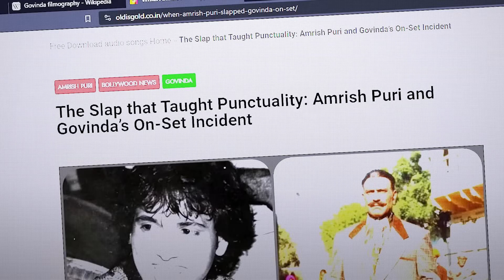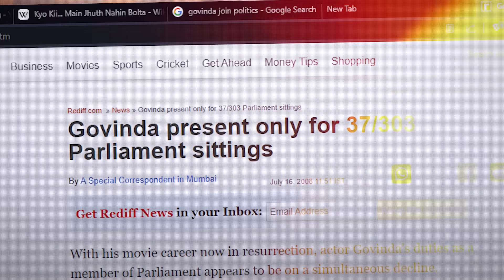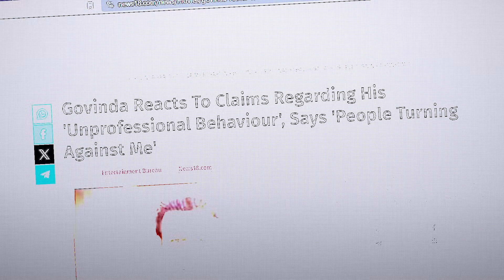What Happened to GOVINDA ?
What Happened to GOVINDA ? | YBP Filmy

The dating app where you swipe memes, not people and meet people who match your sense of humour.
How it works: Swipe right on the meme you find funny and left on the ones you don’t You get a profile recommendation based on the memes you liked If you like what you see, hit “Schmooze” or if you don’t, “Snooze” If they Schmooze you back, it’s a match!

Govinda, born Govind Arun Ahuja on December 21, 1963, is a renowned and versatile Indian actor who has left an indelible mark on the Bollywood film industry. With a career spanning several decades, Govinda has earned a reputation for his exceptional acting skills, vibrant on-screen presence, and dynamic dance performances. Untill Govinda stopped giving hits after hits, and his career went into a downfall, for which he blamed the industry.
But what really happened to Govinda?

Narrated by : Yogesh Sharma
Written By:  Yogesh Sharma
Thumbnail By : @zakxrrr

0:00 Intro
1:17 Early life
3:39 Schmooze
4:52 Workaholic Govinda and his sucess
6:47 The downfall and politics
8:47 What happened to Govinda ?
11:03 Controversies and Ego
13:35 Conclusion
15:08 Outro